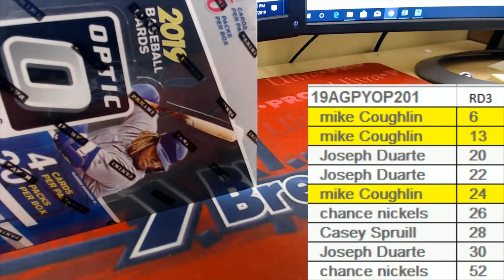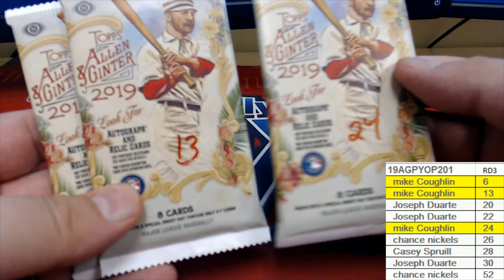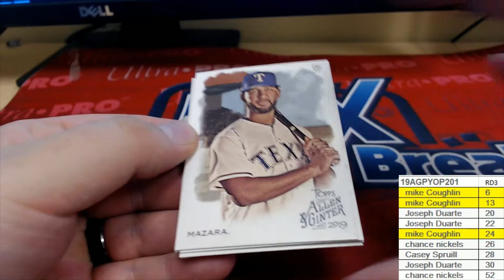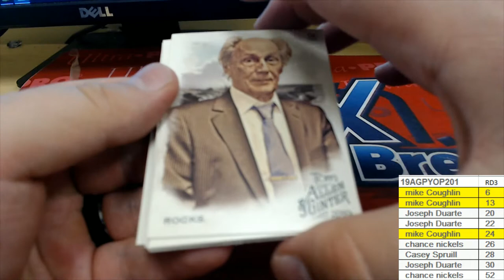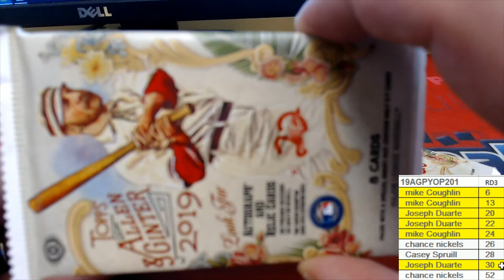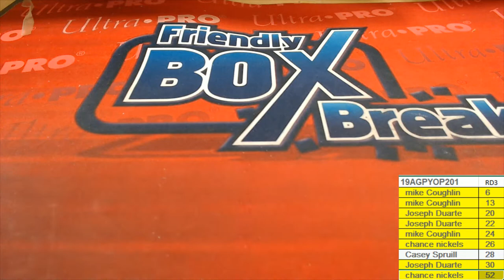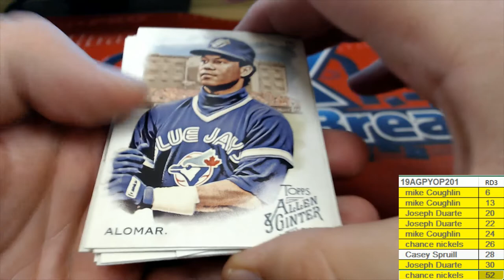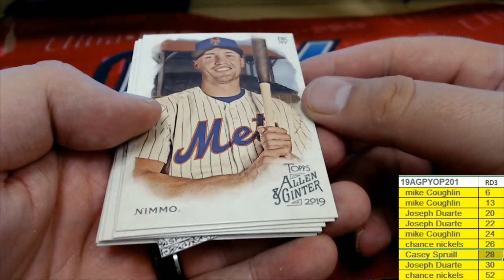9 PACK RIPS 2019 Topps Allen & Ginter Baseball Hobby Box ID 19AGPYOP201